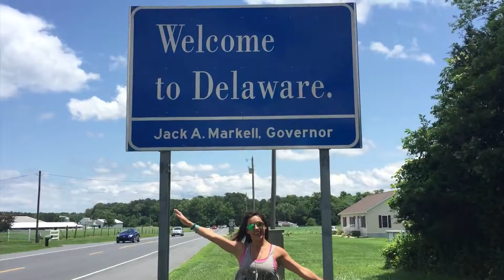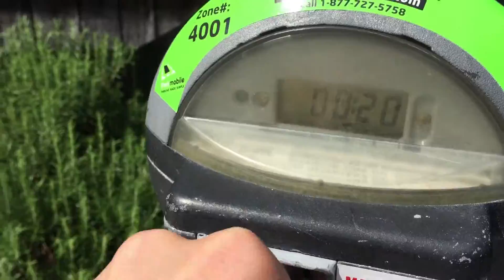DETOUR for Beach and Body-Surfing - Delaware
8/34 “DETOUR for Beach and Body-Surfing - Delaware!” Help us get this to 100+ likes!

Hey guys,

This is Episode 8 of 34 of our road trip across the USA. We traveled to 26 US States and 3 Canadian States over 6 1/2 months. This is where our vlogging journey really began. We filmed alot, drove alot and Ian edited alot. FYI - We also got way better camera gear in NYC so please bear with us, we promise the quality of the videos gets WAY BETTER! Feel free to skip ahead to Episode 11 where we biked the entire circumference of Manhattan in 1 day

Today we travel from Annapolis to Philadelphia. We take a detour to the beaches in Delaware which pretty much doubles travel time... but it was worth it to get in a little body-surfing.

Thank you to the State of Maryland, State of Delaware and State of Pennsylvania!

♫ MUSIC ➜ Feeling Good by Unknown and Souls (EDM.com Exclusive) by Troy Boi

♥ VIan xxx :-)